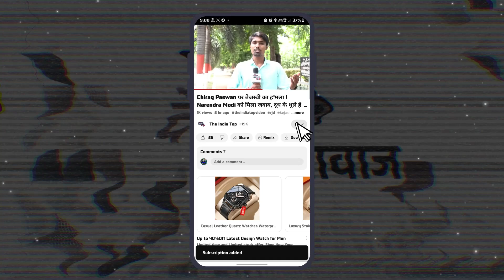सवर्ण नेता ने BJP और RJD को चेताया! Chunav में Bhumihar-Rajput बताएंगे हैसियत!